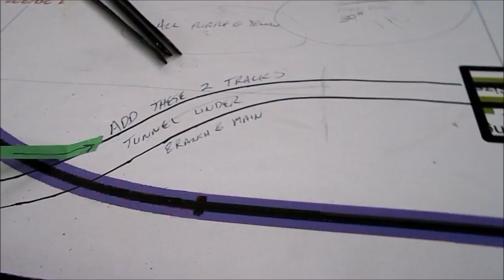The N-scale project: week 1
Starting in June 2019, I subcontracted out to another professional layout builder based in Humboldt TN to work on a large N-scale layout.  The layout had already been started by his regular employees, and the benchwork mostly complete before I arrived.  This week's video documents the progress I was able to make in my first week there.

Be sure to check out the other parts to this layout build